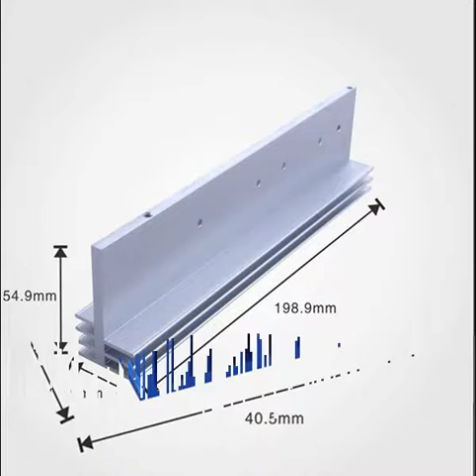Aluminum extruded profile china heat sink for1003